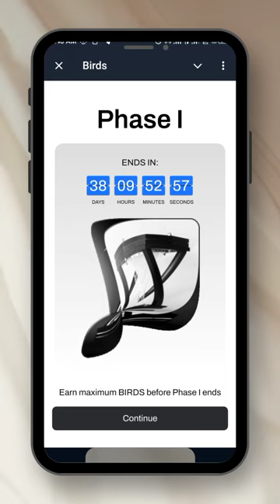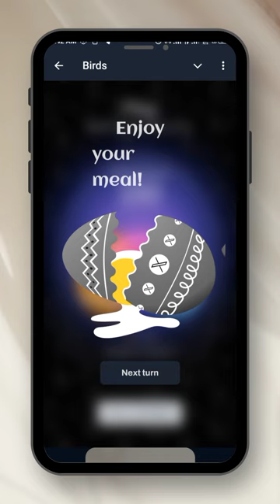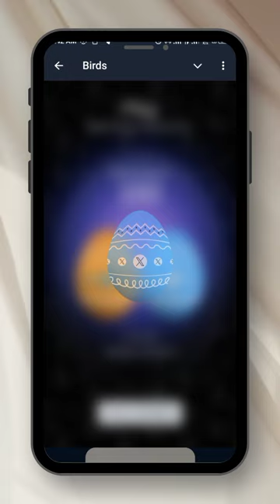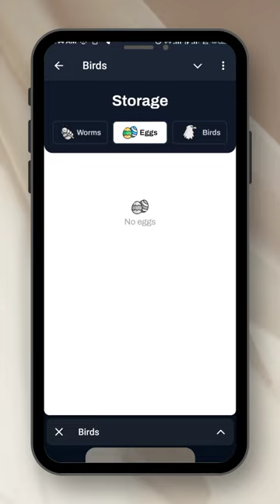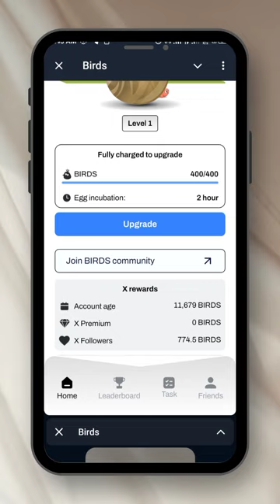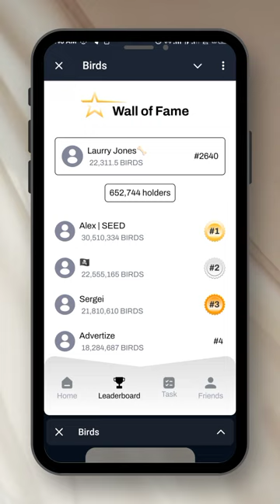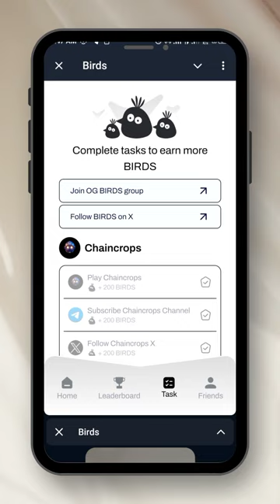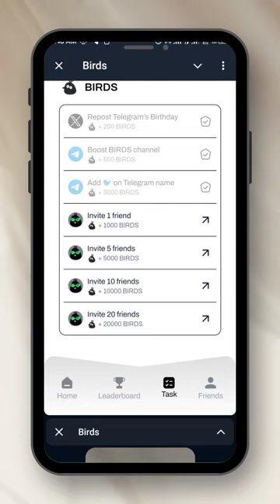How To Farm Birds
If you missed Dogs then don't snooze on this one! Take it seriously! Dogs farming ended yesterday but this one ends in 38days!

🐦🐦 Chirp chirp, boost your BIRDS with Telegram and X!